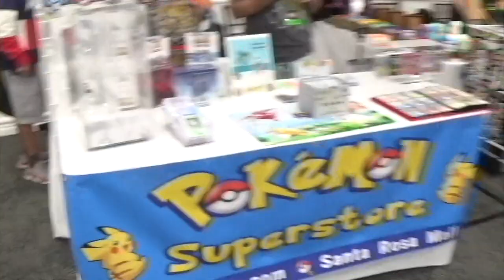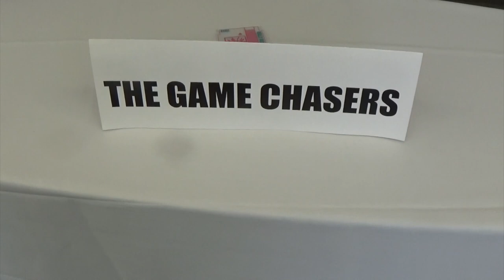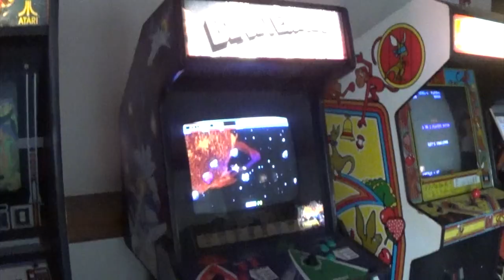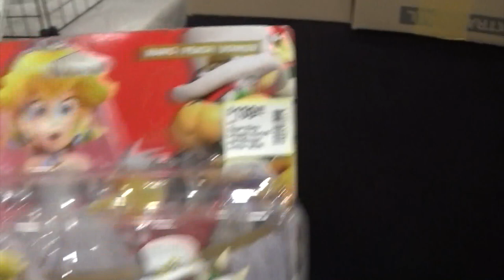The Misadventures Of The Video Game WizzardEpisode 289: Really Rad Weekend 2022 Ft Walton Beach!